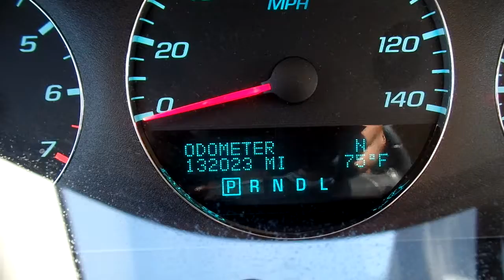12 Impala #139290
List Price is the Total Lease Amount with Benefits. Check Out This Impala Now Available for Lease Purchase at Flywheel Motors! This Sedan Is Available For Just $1000 Down (with a portion to be held as a Security Deposit) and Payments of $171 Bi-Weekly for 33 Months (Lease Term: 70 payments). Included are Benefits like Our 50/50 Service Agreement, Regular Oil Changes,  Star Customer Perks, and More! All Terms Are for Customers in the State of Mississippi. State Registration Fees Vary for Tennessee Customers.
Flywheel Motors, llc. is a Family Owned Business Located in Olive Branch, MS. For Us it is More About Serving You than Selling You! So Give Us a Try. You Will Be Glad You Did!